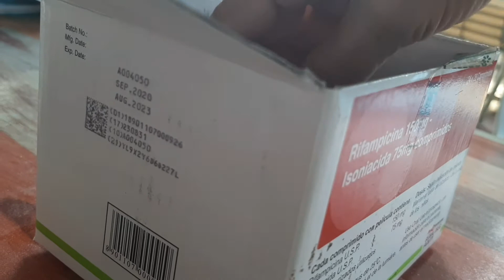the bird had fallen🕊